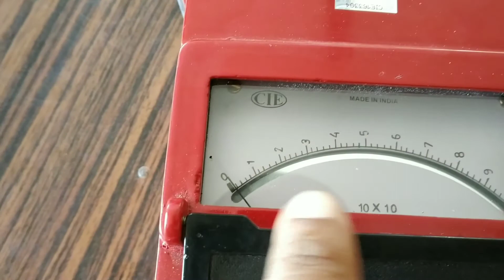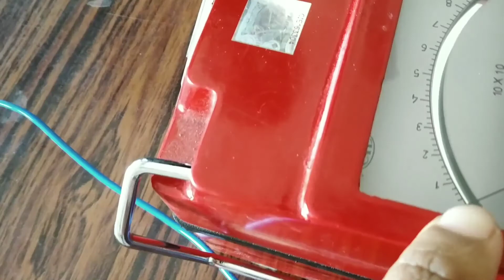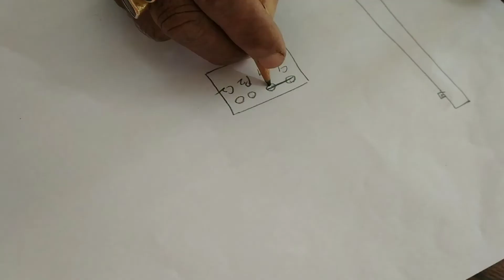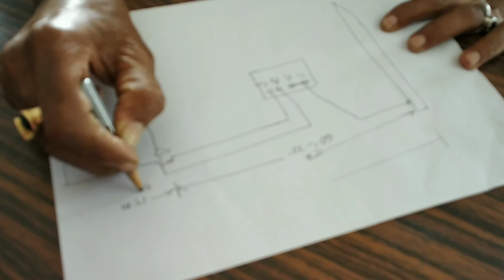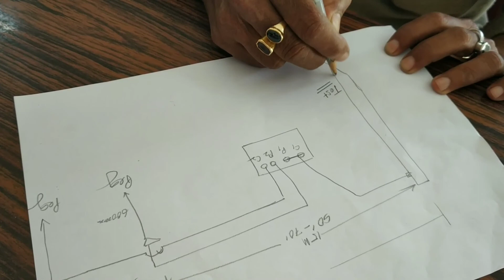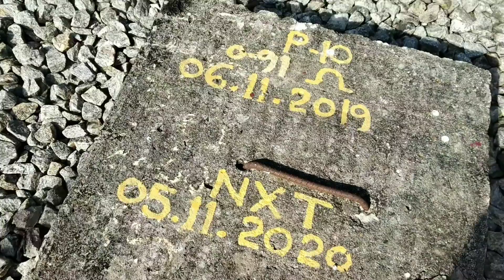How to Test Earthing by Earth tester in Assamese | Earth কেনেকৈ testকৰা হয়?SonjyotiVlogs Episode 10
jodio mur ai channel2 vloging channel Hoi tothapi aji bonai asu technical video,jihetu moi technical linr logot jorito asu so olp technical style r video bonai dilu aru Mr ai channelt apunaluke maje maje technical video Pai thakibo so subscribe kori rakhibo channel2, gotike bolok apunalukeu mur logot aru video tu lastt lagi sai thakok

Let's begin

taa taa byee byee